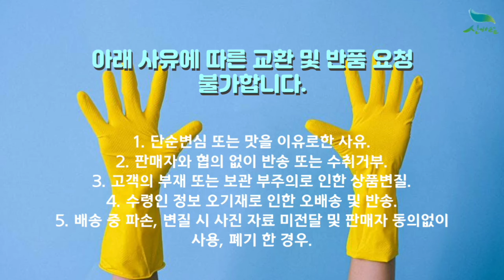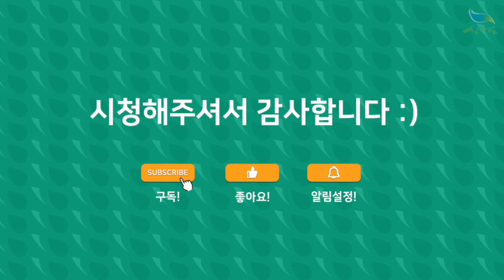[신바람 농산물 협력농가 판매상품 1533-5930 (신선마켓.com)] 24년 햇 경남 산청 햇밤 5키로/ 10키로 판매합니다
[신바람 농산물 협력농가 판매상품] 24년 햇 경남 산청 햇밤 5키로/ 10키로 판매합니다

안녕하세요!
경남 산청에 계시는 회원님이 직접 농사지으시고 사진으로 보내주신 내용입니다

중 5키로 39,000원 무료배송
대 5키로 49,000원 무료배송
특 5키로 59,000원 무료배송

중 10키로 59,000원 무료배송
대 10키로 79,000원 무료배송
특 10키로 99,000원 무료배송

물량이 부족한 관계로 특 10키로 상품의 경우 10월 1일 이후에 발송가능합니다.  구매시 참고부탁드립니다.

1. 단순변심 또는 맛을 이유로한 사유
2. 판매자와 협의 없이 반송 또는 수취거부
3. 고객의 부재 또는 보관 부주의로 인한 상품변질
4. 수령인 정보 오기재로 인한 오배송 및 반송
5. 배송 중 파손, 변질 시 사진 자료 미전달 및 판매자 동의없이 사용, 폐기 한 경우